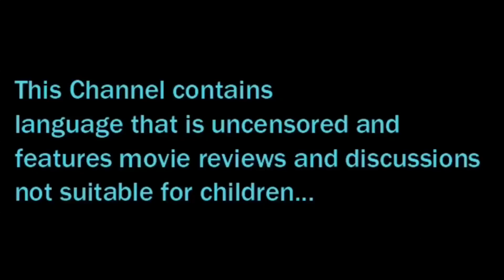SMILE (2022) TRAILER REACTION!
What's up all you Horror Movie Maniacs! Phat Samurai Guy is here with a trailer reaction video for you guys today! I checked out the official trailer to the film SMILE (2022)! Check out the video to see my reaction and to hear what I thought of the trailer!

This video was created for critique, commentary and review purposes only. This video does not negatively effect the original content in anyway. I will leave you with this link to a video on the Stanford Center for Internet & Society Youtube channel which explains in detail how reviews, reactions & commentary videos are protected under fair use copyright law